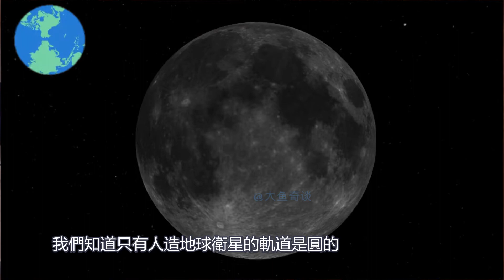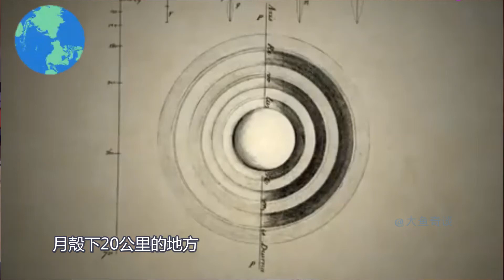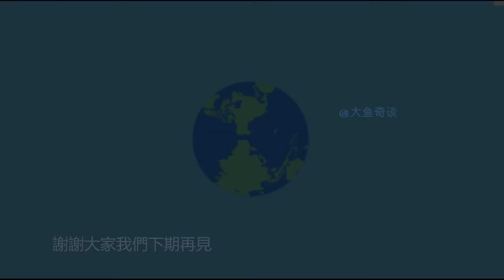月球是空心的，月球空心論有哪些科學證據?月球裡面是什麼?經過科學家研究，月球居然是空心的【大魚奇談】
作為距離地球最近的天體，月球可以說是維持地球生命活動必不可少的要素之一。如果沒有了月球，地球上的生態系統就會慢慢的崩潰。到最後導致地球上生物的滅絕。從古到今對於月球的讚美一直不絕於耳。隨著近百年來人類科學技術水平的爆炸式發展，人類終於實現了千萬年來的幻想登上月球。但是隨著人類登陸月球開始慢慢發現，這顆每天抬頭就能看到的天體，似乎並沒有表面看起來那麼簡單。對於月球還有著太多未解之謎等待人類的探尋，而月球的出現也絕對不會是自然形成，它就像是一個工具一樣，出現在了這個位置，幫助地球可以培養發育一代又一代文明，而地球就像是一個實驗室一樣，在被某些高等文明或者意識體所觀察，不論是任何超越人類的高等文明，都不是我們所能夠理解的，也許一個星球對於他們來說僅僅不過是一粒沙子，他們也正在拿超大顯微鏡在觀察著宇宙的一切！